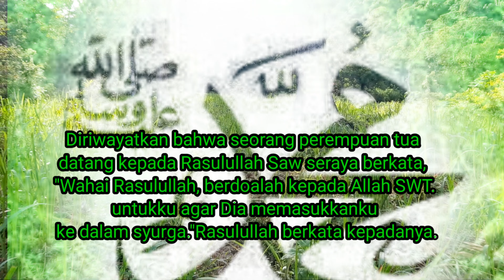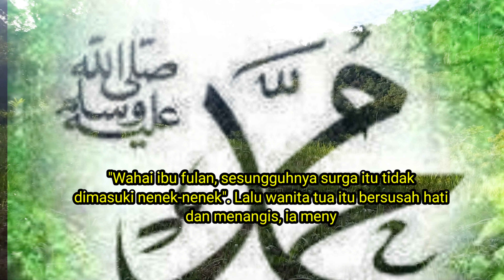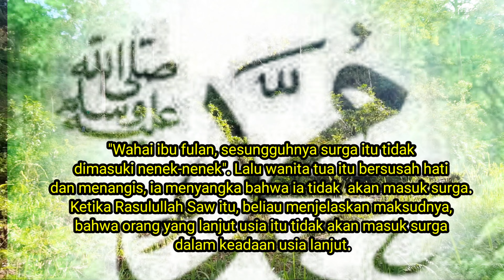CANDA Rasulullah Saw Dengan Nenek-Nenek II Semua Ada Saatnya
CANDA Rasulullah Saw Dengan Nenek-Nenek II Semua Ada Saatnya ‎@MARLINA  KHAZANAH

Assalamu'alaikum warahmatullah wabarakatuh teman-teman semoga sehat dan sukses selalu. Jumpa lagi kali menyajikan sebuah konten "CANDA RASULULLAH SAW  DENGAN SEORANG NENEK-NENEK. Selamat mengikuti semoga bermanfaat

Diriwayatkan bahwa seorang perempuan tua datang kepada Rasulullah Saw seraya berkata, "Wahai Rasulullah, berdoalah kepada Allah SWT. untukku agar Dia memasukkanku ke dalam syurga."Rasulullah berkata kepadanya.

"Wahai ibu fulan, sesungguhnya surga itu tidak dimasuki nenek-nenek". Lalu wanita itu bersusah hati dan menangis, ia menyangka bahwa ia tidak  akan masuk surga. Ketika Rasulullah Saw itu, beliau menjelaskan maksudnya, bahwa orang yang lanjut usia itu tidak akan masuk surga dalam keadaan usia lanjut.

Kemudian Rasulullah Saw membacakan ayat, "Sesungguhnya Kami menciptakan mereka (Bidadari-bidadari) dengan langsung. Dan Kami  jadikan mereka gadis-gadis perawan. Penuh cinta lagi sebaya umurnya." (Al-Waqi'ah : 35-37)

Sumber Kisah Buku "SEMUA ADA SAATNYA"
Karya SYAIKH MAHMUD AL MISHRI
Penerjemah "USTADZ DR. ABDUL SOMAD, Lc.,MA (UAS)

Bila Berkenan silahkan ikuti kisah ini sahabat, dan jangan lupa dukung channel dengan berikan LIKE, KOMEN, SUBSCRIBE, SHARE dan tekan tombol LONCENG, sehingga sahabat menjadi orang pertama mengetahui konten-konten terbaru dari channel ku ini. Terima kasih. Barakallah